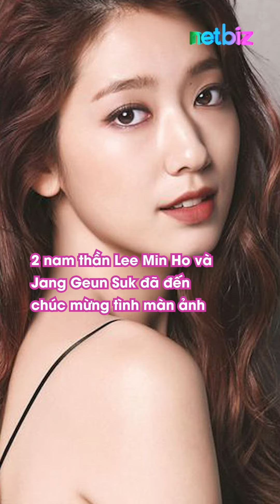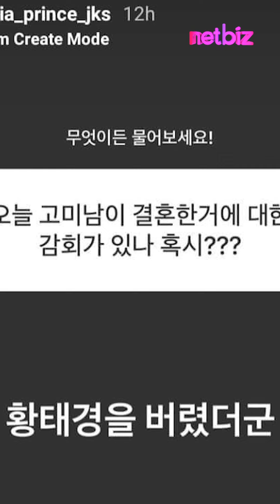Lee Min Ho, Jang Geun Suk đều phản ứng mạnh khi Park Shin Hye cưới| Netbiz News #95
Cặp đôi Choi Tae Joon - Park Shin Hye vốn là những ngôi sao hàng đầu, chính vì vậy đám cưới của họ quy tụ cả dàn khách mời đình đám. Trong đó, không thể thiếu những bạn diễn thân thiết, tình màn ảnh của cô dâu.